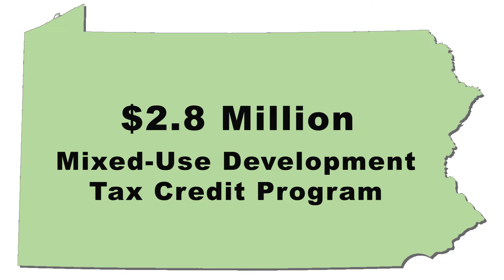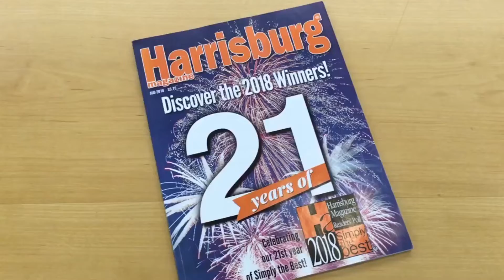December 2018 Developments Newsletter